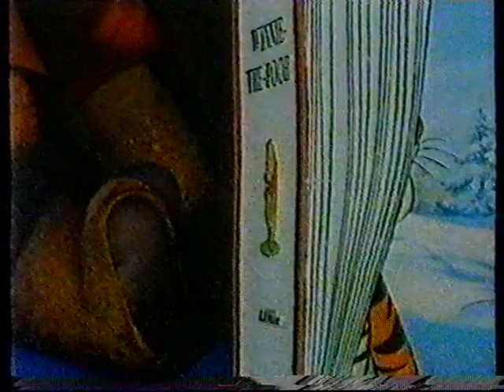Klip fra noget tegnefilm og DR fra 80erne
Denne er uploadet før. Men her får i den igen :-)